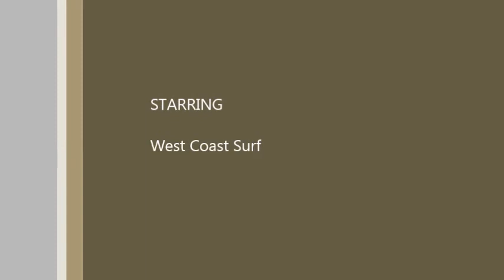Joulukuu surf 2013